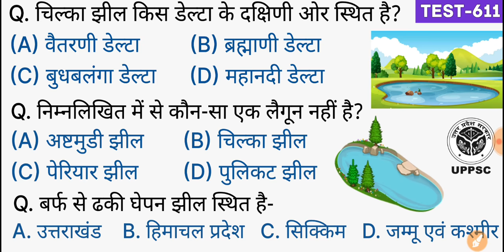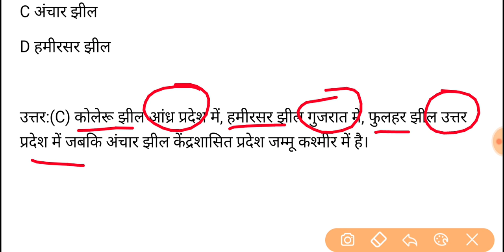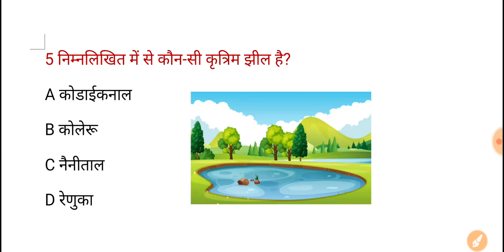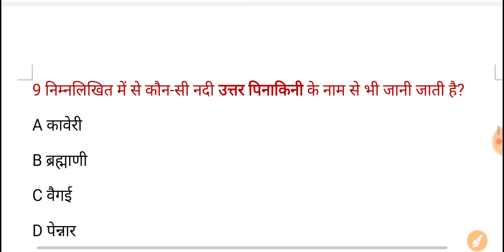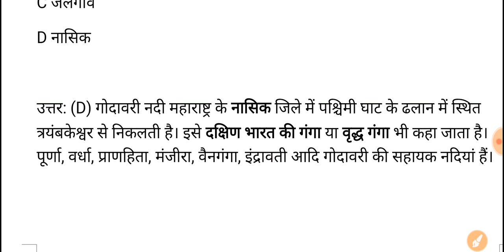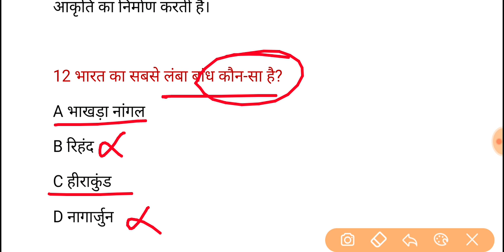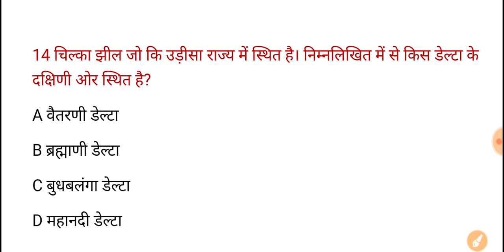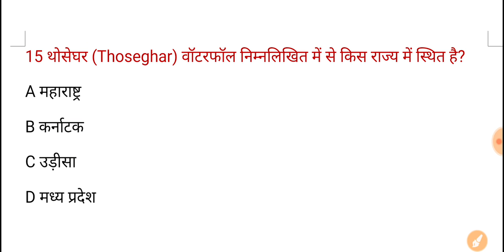UPPSC PCS Pre Test Series-2021, Test-611 | Indian Geography